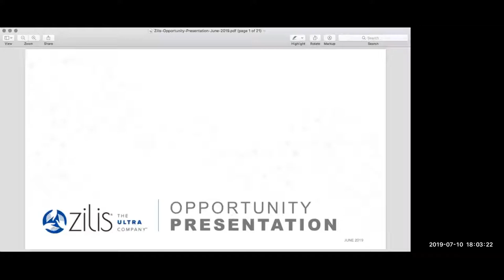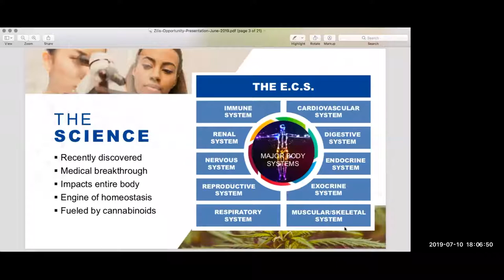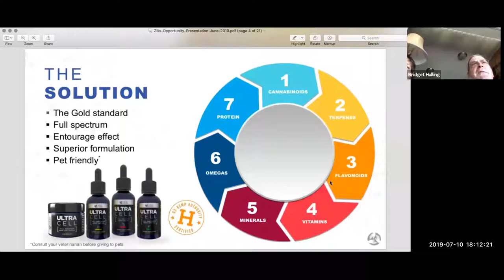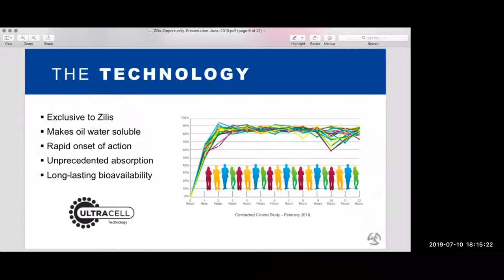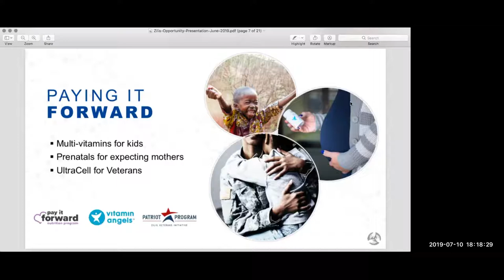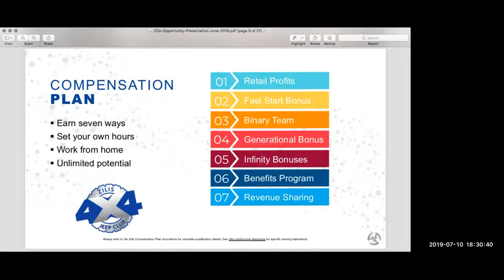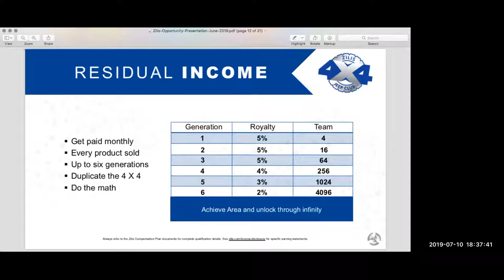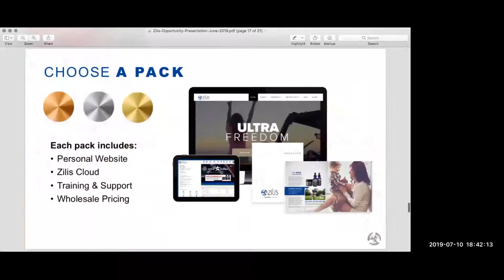Zilis UltraCell ProSeries Webinar for Equine and Their People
Learn the science and business of the #1 trending CBD product on the market, Zilis UltraCell sublingual and topical cream. This video has several testimonials from horse trainers and stable owners. Other animals, pets and humans benefit from this amazing product, too.